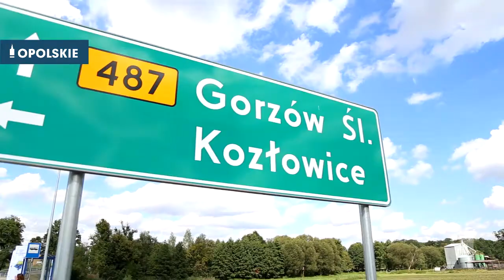W Boroszowie już bezpieczniej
W Boroszowie, na drodze wojewódzkiej nr 487, za unijne pieniądze przebudowano 3 skrzyżowania, zbudowano ciąg pieszo – rowerowy, chodnik, zatoki autobusowe. Droga stała się znacznie bezpieczniejsza - łuk, który stanowił wiele problemów dla kierowców, został złagodzony.
To kolejna droga wojewódzka remontowana w ostatnich latach w powiecie oleskim. W ramach Regionalnego Programu Operacyjnego na lata 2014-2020 przebudowy prowadzono na wielu odcinkach dróg 487, 494 i 901. W sumie w ostatnich latach na drogi wojewódzkie na terenie powiatu oleskiego przeznaczono ponad 130 mln zł!